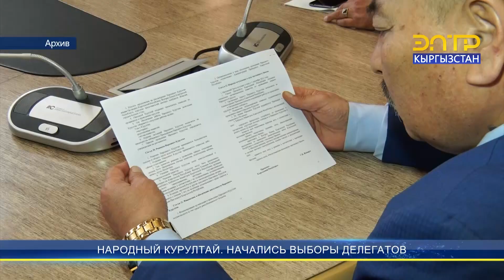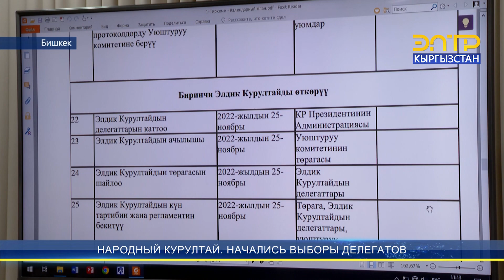НАРОДНЫЙ КУРУЛТАЙ. НАЧАЛИСЬ ВЫБОРЫ ДЕЛЕГАТОВ